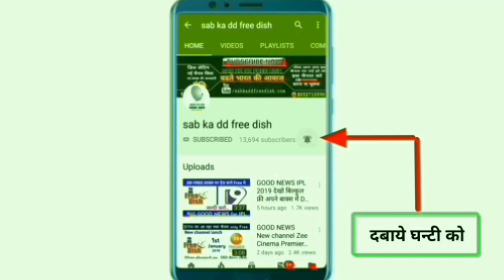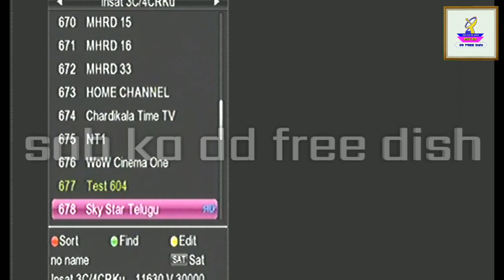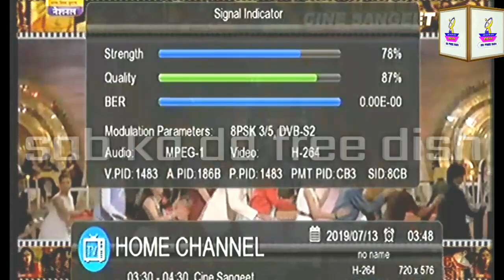Breaking news 5 new channels add soon On DD FREE DISH || आज की बडी खबर के साथ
41th E Auction update 2019